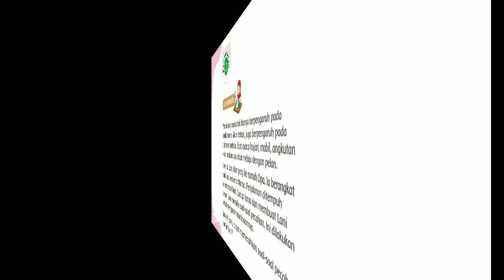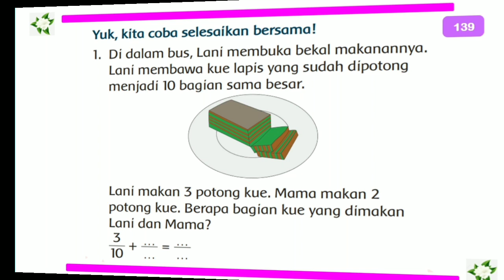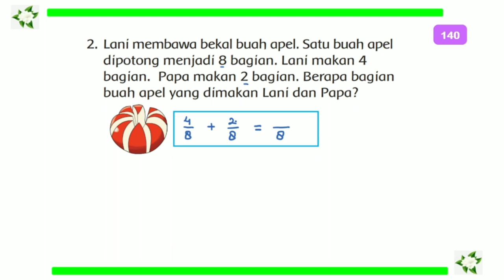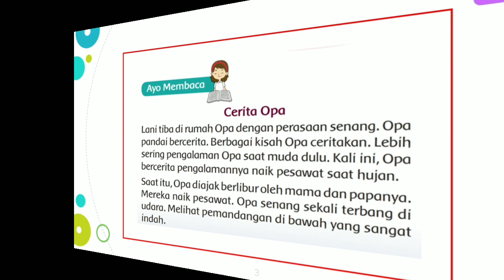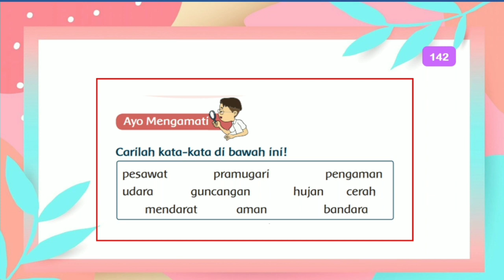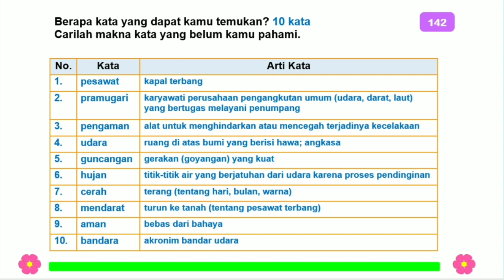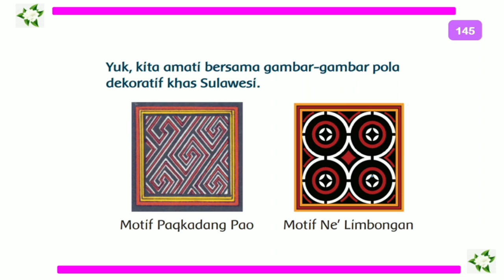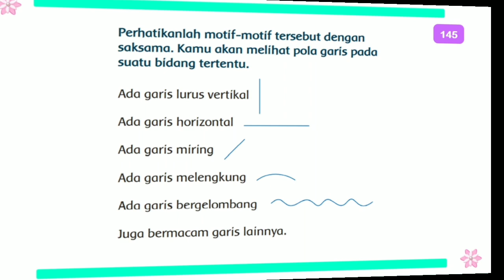Kelas 3 Tema 5 Subtema 3 Pembelajaran 3 hal. 139 - 146 Pengaruh Perubahan Cuaca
Kelas 3 Tema 5 Subtema 3 Pembelajaran 3 hal. 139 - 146  Pengaruh Perubahan Cuaca Terhadap Kehidupan Manusia